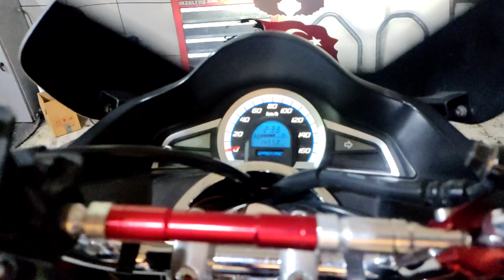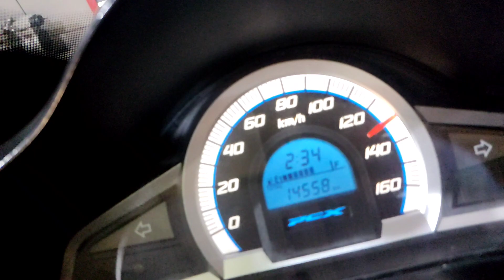TÜRKİYE DE BİR İLK EFSANE KASA ORJİNAL İKİNCİ EL PCX150/ALDIN ALDIN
PCX 150 EFSANE KASA AKDİN ALDIN